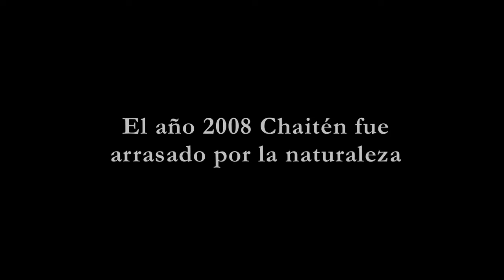Trailer "Vecinos del Volcán"